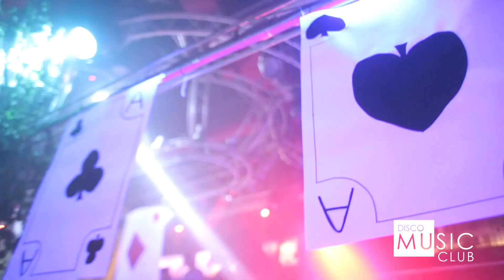Party in Wonderland - Disco Music Club - Kwidzyn